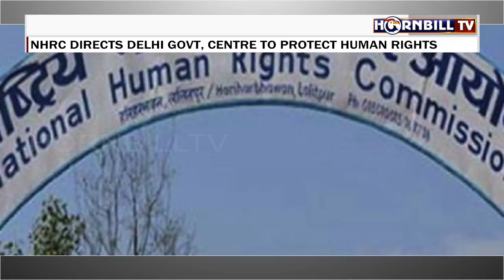HORNBILLTV THE EYE ENGLISH NEWS |24th JULY 2021